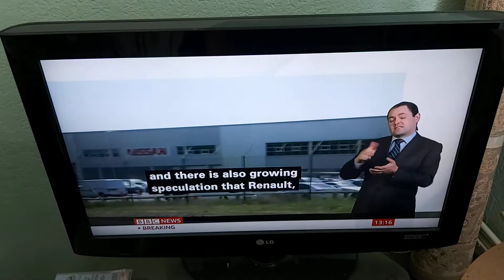Nissan at Sunderland stay safe while Barcelona closes with 3,000 jobs loss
BBC News at One with BSL interpreter on BBC News Channel on Thursday 28th May 2020